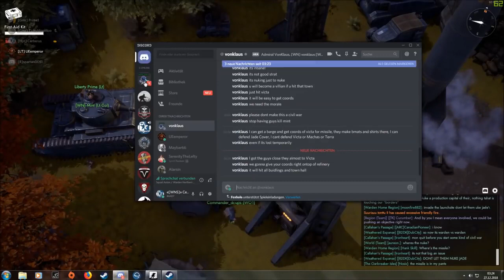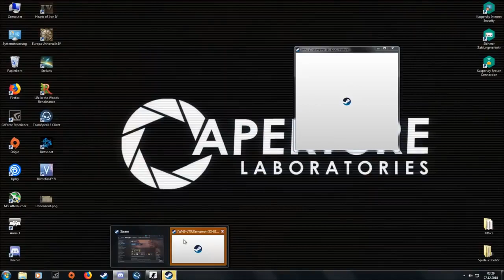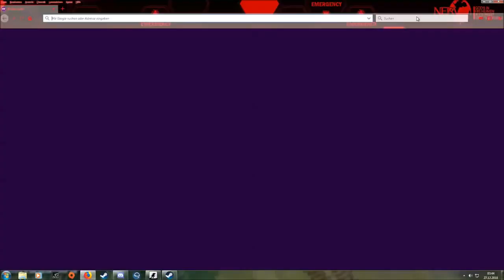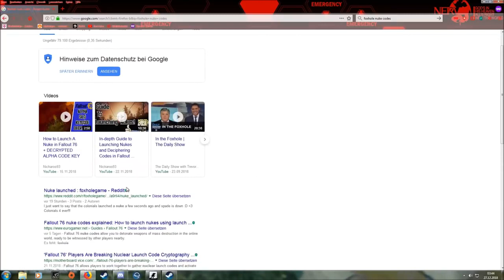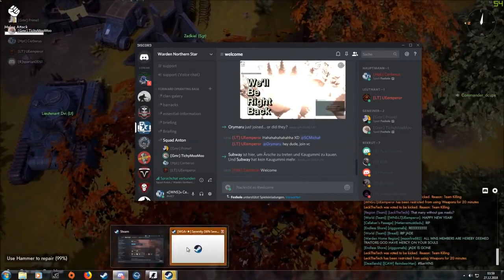Foxhole - Jade Cove Missile Incident (POV: [WNS] Cerberus)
Posted for posterity.